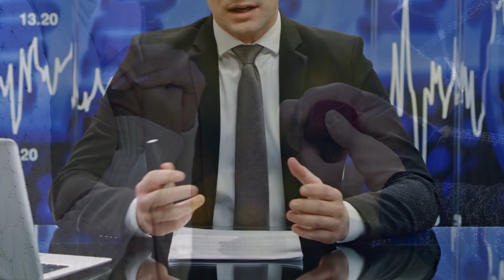"Renowned Scholar Tariq Jamil open up about the thought of Second Marriage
"Renowned religious scholar Tariq Jameel, adored by young people and men, receives marriage proposals from many women, but he remains committed to his first wife."